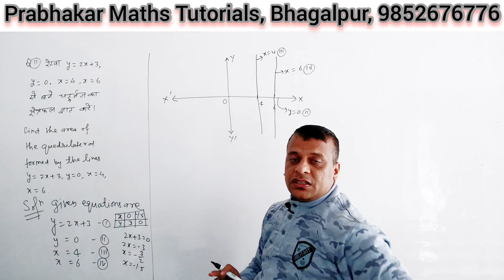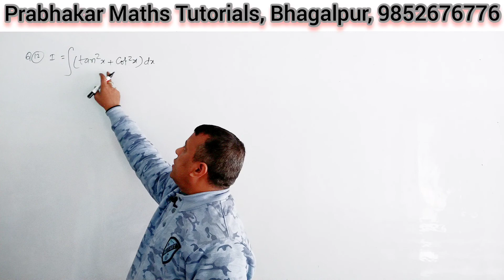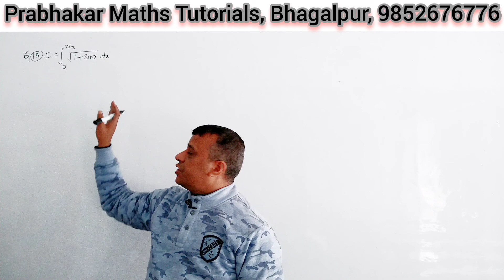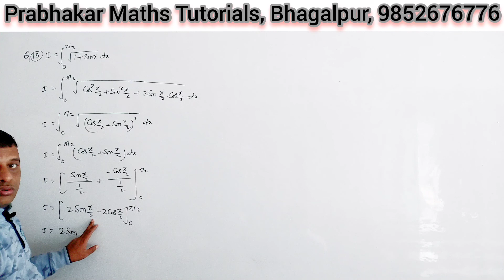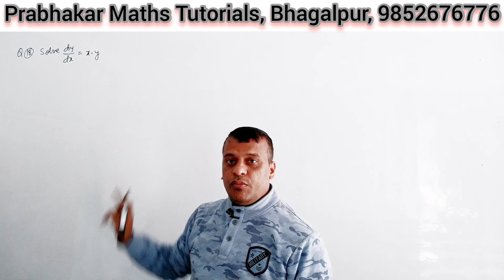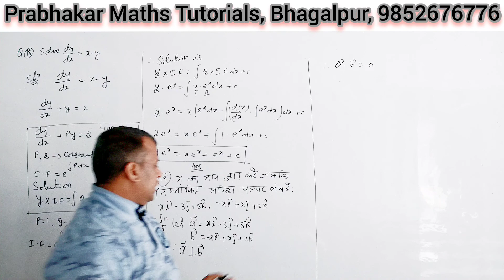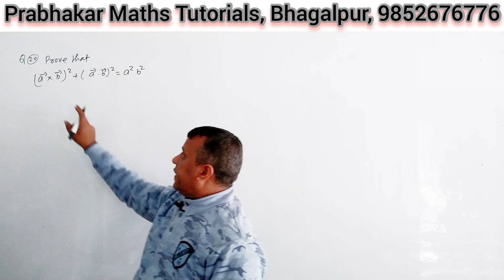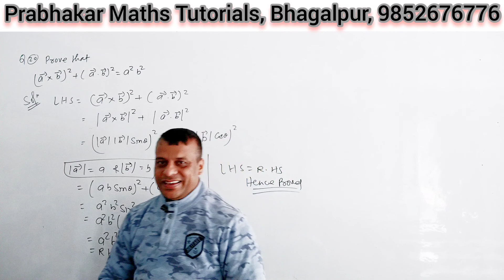12th Mathematics ModelSet2021 बिहारबोर्ड ShortQuestion 11से20तक BiharBoard